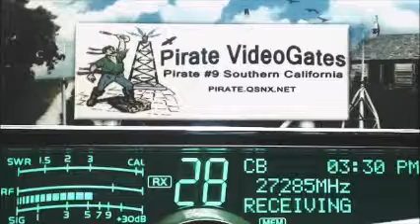Raw Video from yesterday, 230pm 330pm 05 02 15, by request